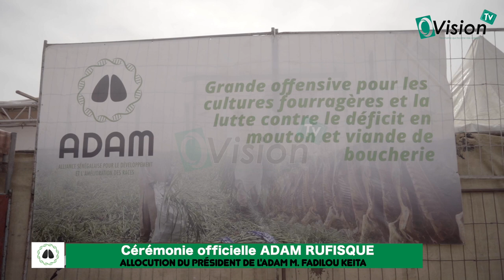Foire ADAM SECTORIELLE RUFISQUE: Allocution du président de l'ADAM M. Fadilou KEITA